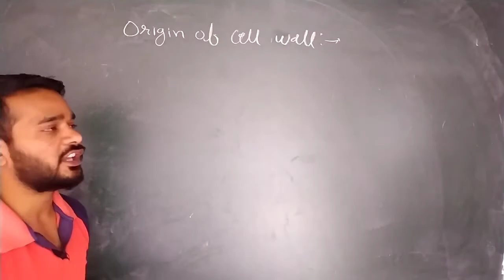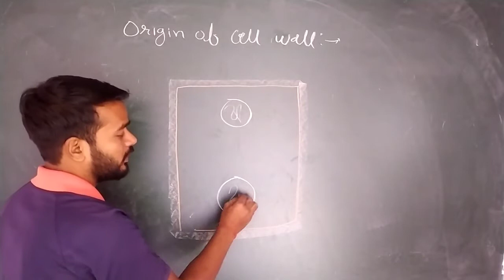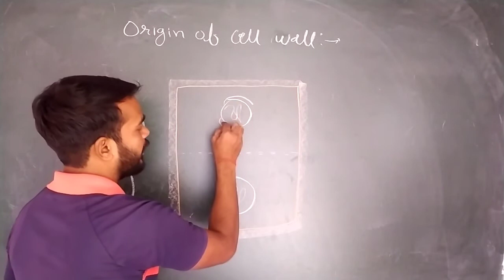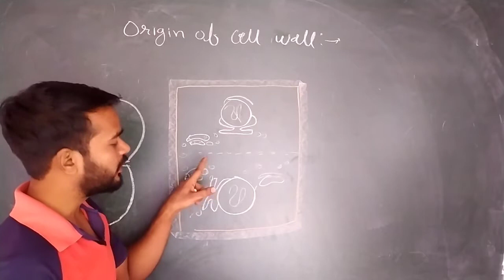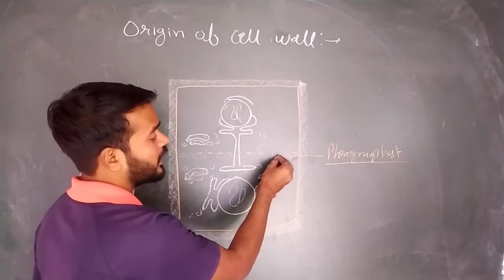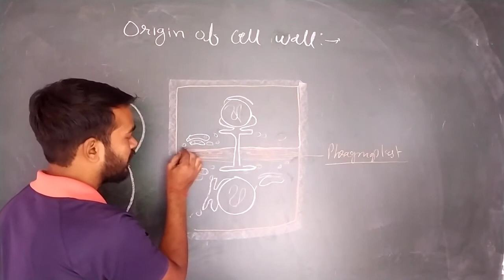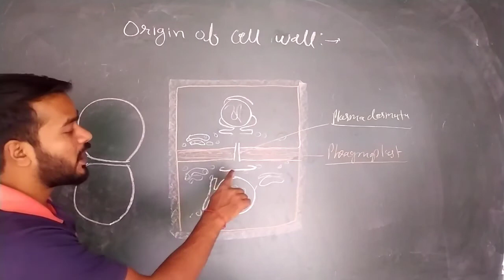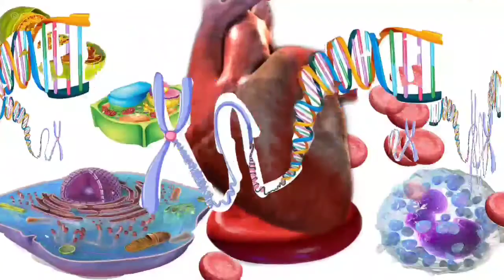Origin of cell wall | Formation of Plant cell wall in hindi | Phragmoplast | Cell wall synthesis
Origin of cell wall | Formation of Plant cell wall in hindi | Phargmoplast | Cell wall synthesis

Hi friends,
this is Ramesh Kuldeep your Tutor and Director of Unique Life Sciences.
I upload my lectures of Life Science on this YouTube channel. These lectures are very helpful for CSIR_UGC NET and NEET aspirants & also helpful for other competition exams.
I always try to explain the topics within the minimum time so that students can learn it  without wasting much time.
I hope this will help you to achieve your goals.